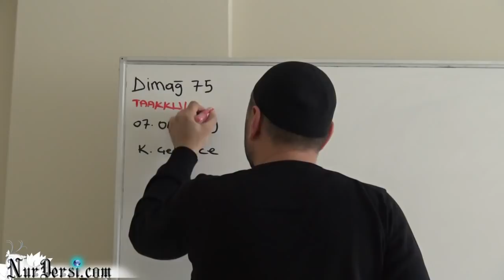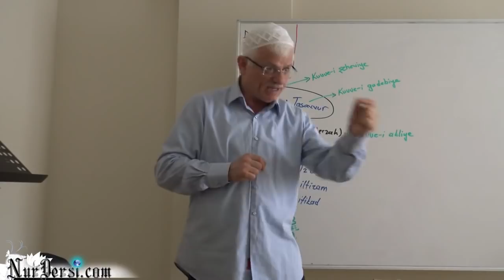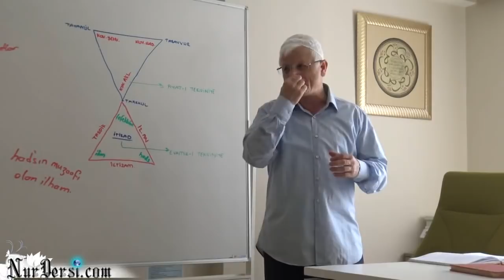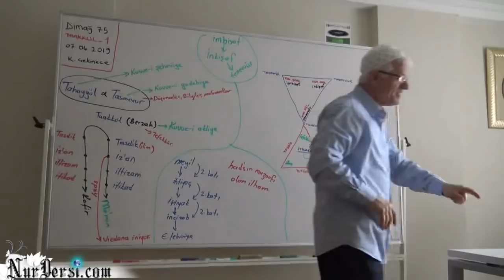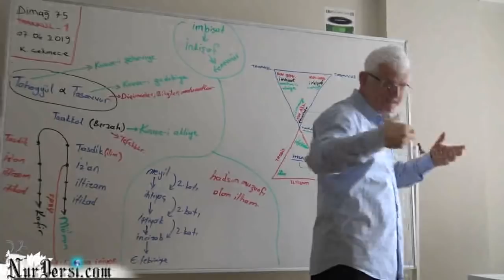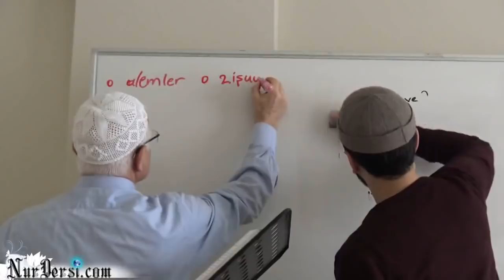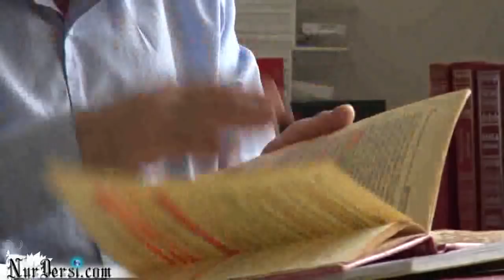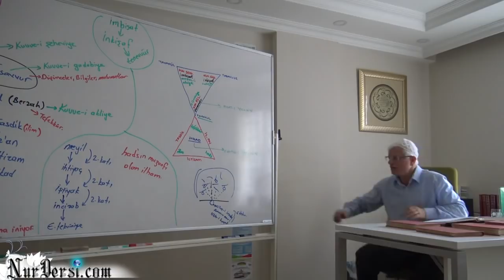Dimağ -75 ( Taakkul -1 )